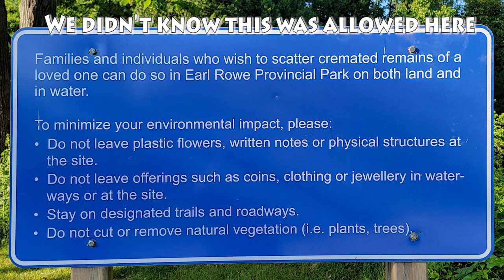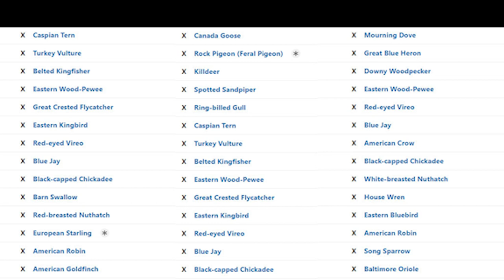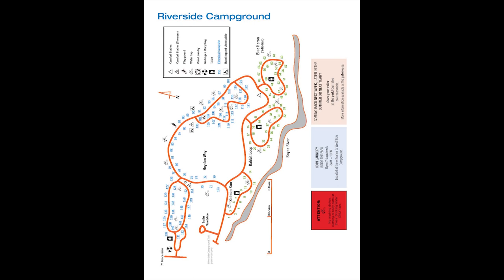Earl Rowe Provincial Park: A Camping and Birding Adventure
Earl Rowe Provincial Park is a camping and birding adventure waiting to be explored! In this video, we'll give you a campground review and show you all the amazing sites and birds you can look forward to see at Earl Rowe Provincial Park this summer.

Earl Rowe Provincial Park is a beautiful camping and birding destination that's definitely worth a visit this summer. We'll show you the best sites to camp and bird at Earl Rowe Provincial Park, and we'll provide all the important information you need to know about this park, so you can have a great camping and birding adventure!
We only stayed at Earl Rowe Provincial Park for one night but we learned very quickly that this is a nice area to adventure. Earl Rowe camping areas are nice and it seems like there is a variety of them.

The sites seem pretty small in the area we were in but it was private enough and comfortable. What is interesting is that it is split up by some roadways so to get into the Riverside Campground area where we stayed at site 6, you were given a barcode to scan to enter the gate. Earl Rowe Provincial Park camping is a very interesting experience.

I really liked Earl Rowe, it was different to pull up to the gatehouse and find it branches out from the street. That was quite unique and our campsite was close to the entrance of the trail, we were able to have breakfast and sit a while before heading off to hike through the area and see what we could find.

This is in sorts an earl rowe provincial park campground review

We had a Rose-breasted Grosbeak that perched above our site and stayed and sang for quite some time. Lucky for us there was an abundance of birds out this day, we got to see and hear so many.